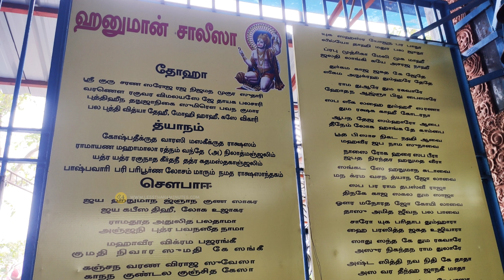வீர அஞ்சநேயர் கோயில் புதுப்பாக்கம் | Pudupakkam Temple Chennai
வீர அஞ்சநேயர் கோயில் புதுப்பாக்கம்

00:00 Intro
00:30 Introduction About Pudupakkam Temple
01:20 Beautiful View about Hanuman Temple
01:40 Temple History Pudupakkam
01:50 Conclusion

,வீர ஆஞ்சநேயர் கோவில்,அதிர்ஷ்டம் தரும் ஸ்ரீ வீர ஆஞ்சநேயர் கோவில்,புதுப்பாக்கம் ஆஞ்சநேயர் கோவில்,ஞானபுரீ மங்கல மாருதி ஆஞ்சநேயர் கோயில் கும்பாபிஷேகம்,வீர ஆஞ்சநேயர்,தெய்வச்செயல்புரம் ஆஞ்சநேயர் கோவில்,ஆஞ்சநேயர்,கோயில்

anjaneyar temple
pudupakkam anjaneyar temple
hill temple
veera anjaneyar temple pudupakkam,pudupakkam,sri veera anjaneyar temple,pudupakkam veera ajaneyar temple
pudupakkam sri veera ajaneyar temple
hanuman temple
temple
pudupakkam ajaneyar temple
pudupakkam ajaneyar temple timing
pudupakkam temple,omr anjaneya temple
pudupakkam chennai
hanumaan temple pudupakkam
hanuman temple at pudupakkam
chennai temple
hill hanuman temple in pudupakkam